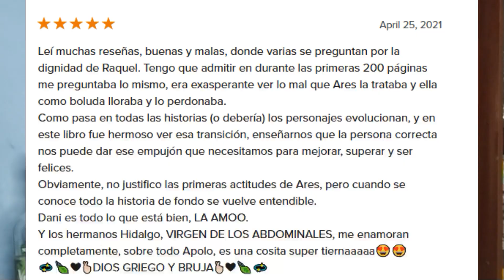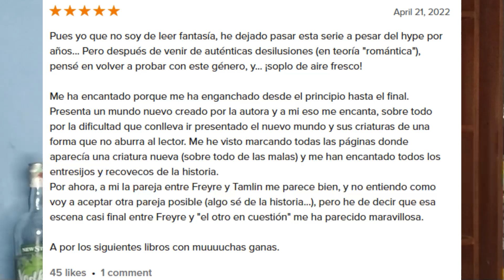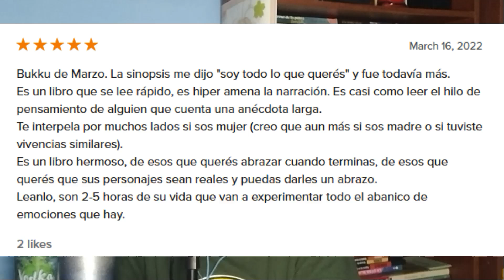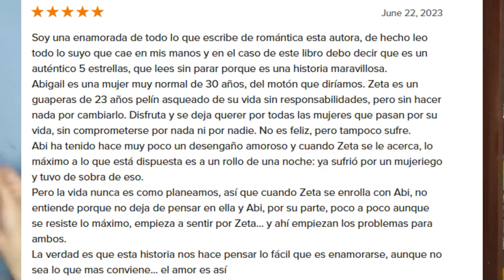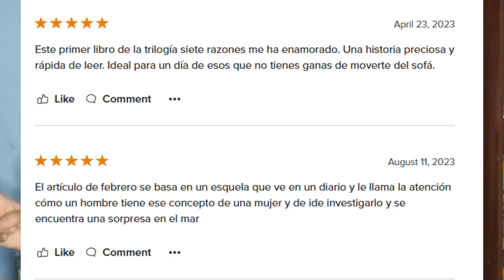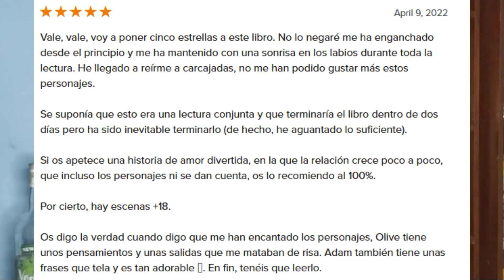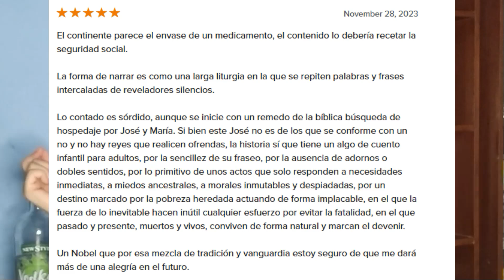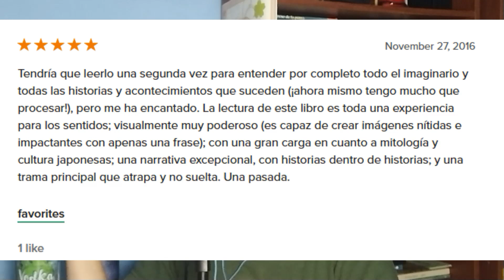Háganme reír y haré fondo blanco | Leyendo reseñas de 5 estrellas de libros que odié